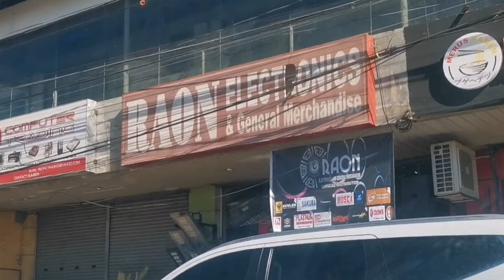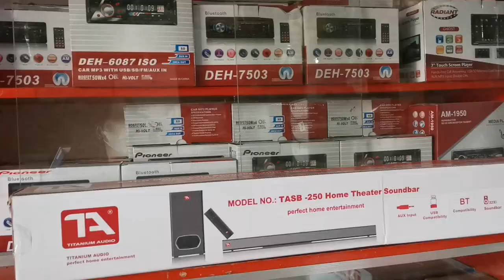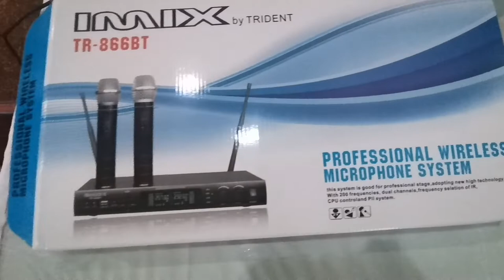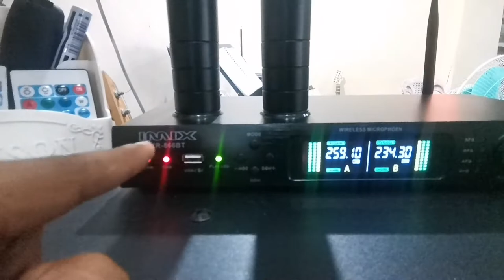IMIX BY TRIDENT WIRELESS MIC. REVIEW FROM RAON CAUAYAN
Another music Item from RAON
Imix trident wireless microphone review from RAON STORE CAUAYAN, A TRUSTED MUSICAL AND ELECTRONIC EQUIPMENT STORE.